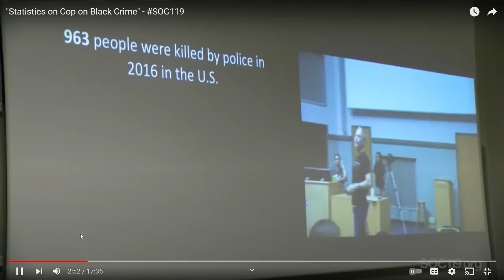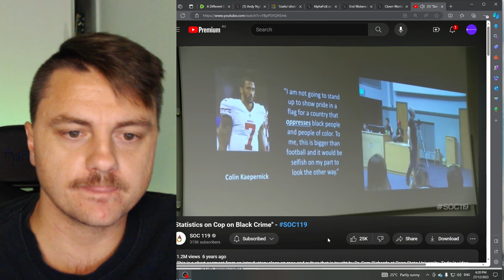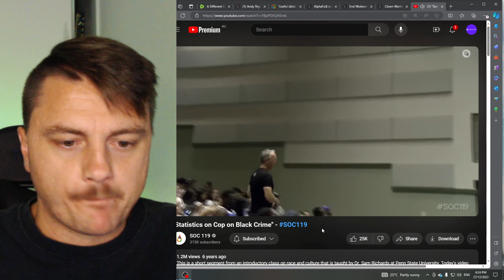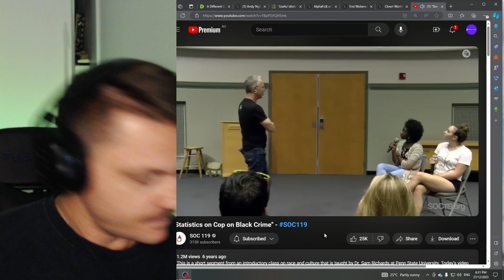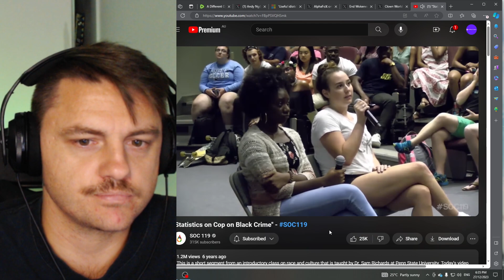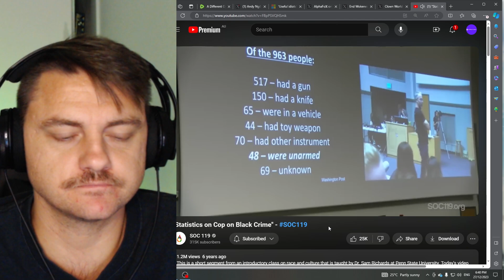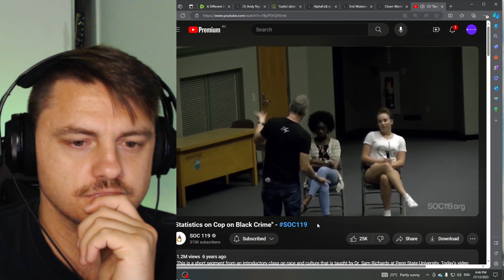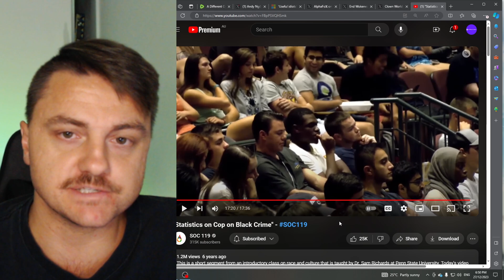"STATISTICS ON COP ON BLACK CRIME" Students reaction, which is surprising!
Welcome Back :)
Here is the statistics for the last 5 years

YouTube has tried to take down my channel. So please support through on Rumble too if you have it :)

Articles Used-